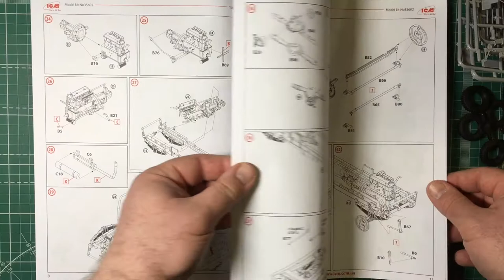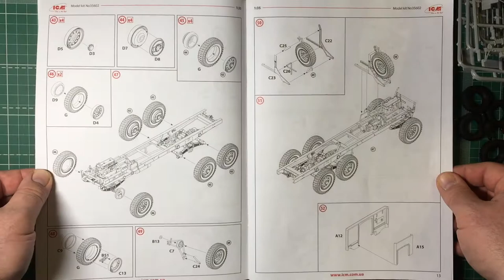Обзор сборной модели 35602 автомодиль Leyland Retriever General Service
арт. 35602 1:35